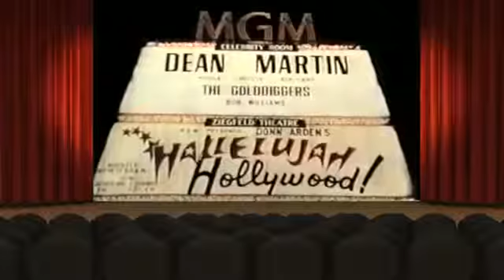Dean Martin Celebrity Roast ~ Hubert Humphrey1973